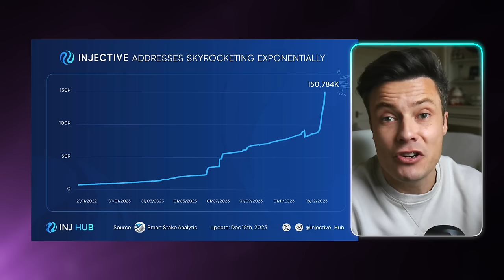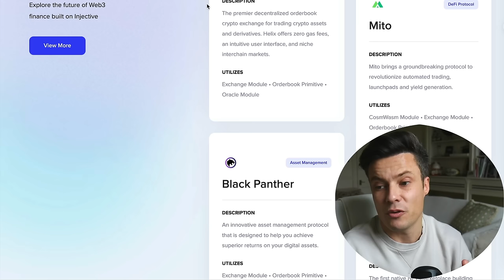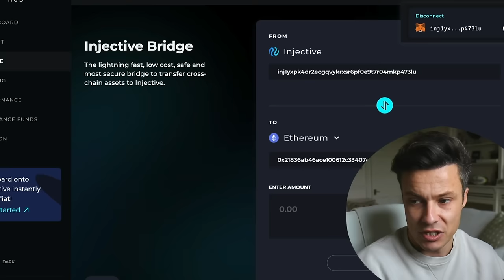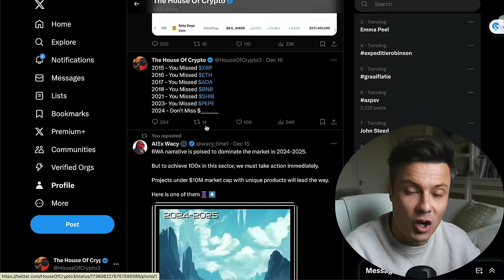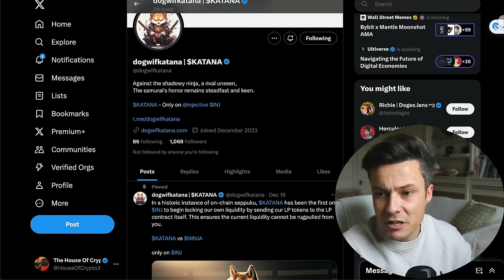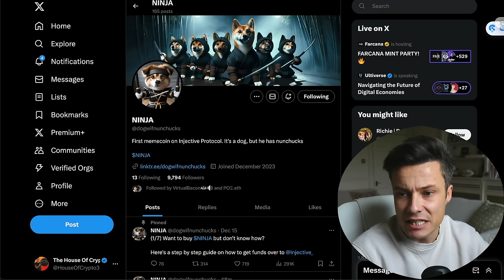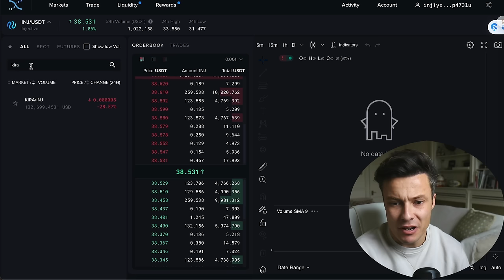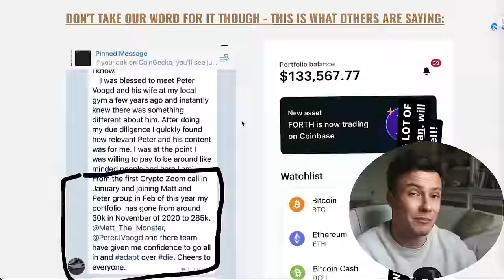Finding Meme Coins - The Next COQ & BONK On Injective Protocol!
COQ and BONK Have been going insane! But what next? - These meme coins on injective could be the next BIG Gains in crypto!

🤩Want To Join The Inner Circle?🤩

💰Want To Trade ANYWHERE In the World Including the USA (No KYC) 💰

🔒Need A Hardware Wallet?!🔒

Top Picks From House Of Crypto !!! -
🔥 Ultimate Research Tools To Find 100x Cryptos

THE HOUSE OF CRYPTO VIDEO FOR YOUTUBE

This video relates to the following:
quant price prediction news update today latest live coin token now update qnt coq bonk pepe doge shiba inu